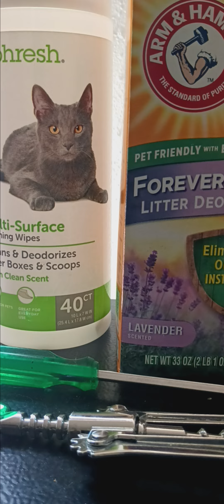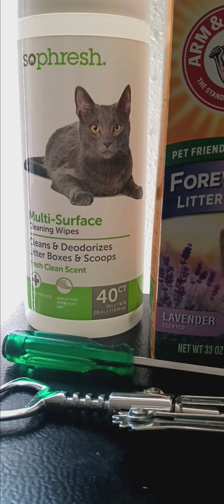Harley's Habitat... Beware, of Cat! Harley 🐾☠️🩸